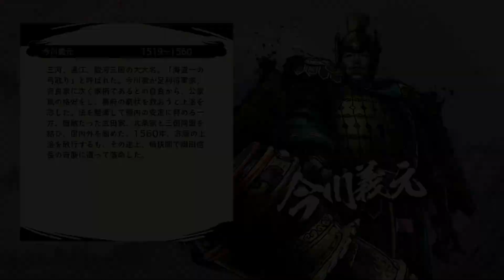戦国無双5 信長編 第三章 第三話 六条合戦の戦い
■タイトル: 戦国無双5 通常版
■発売日:2021年6月24日(木)
■対応機種:PlayStation4
■メーカー希望小売価格:7,800円+税
■ジャンル:タクティカルアクション
■プレイ人数:

『戦国無双５』は、歴史ドラマと爽快アクションが楽しめる「戦国無双」シリーズの7年ぶりとなるナンバリング最新作です。

これまでの「戦国無双」からストーリー、キャラクター、ビジュアルを一新した、新シリーズの開幕となる作品です。本作では応仁の乱後から始まる戦国時代を、戦国武将の代表格である織田信長と、その信長を討った明智光秀のという2人の武将の生き様を中心に描かれます。これまでのシリーズでは語られていなかった若き日の信長の姿や光秀との出会い、織田家を取り巻く武将たちとの死闘、そして本能寺の変へと続く激動の時代を、信長、光秀それぞれの視点で描く、新たな解釈の戦国ドラマが繰り広げられます。新展開に合わせ、これまでのシリーズにも登場した徳川家康、羽柴秀吉、濃姫、今川義元などの戦国武将たちのデザインを一新。さらに明智光秀の家臣である斎藤利三や、オリジナルキャラクターのみつきなどとの新たな武将も含め、総勢27名の無双武将が登場し、戦国ドラマを彩ります。戦闘もさらに進化。戦場や人物、エフェクトなどを、和を感じさせる新たなビジュアルに刷新。新アクションも加わり更に爽快、かつ華麗なアクションを体験することができます。また時代と共に進化する敵兵の戦術をいかに突破するかという戦略を楽しむことも可能です。